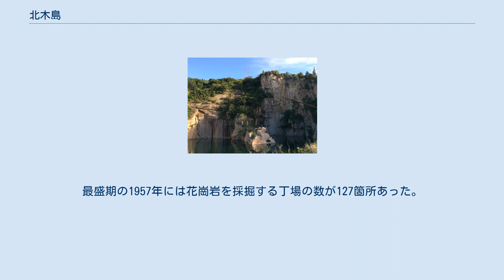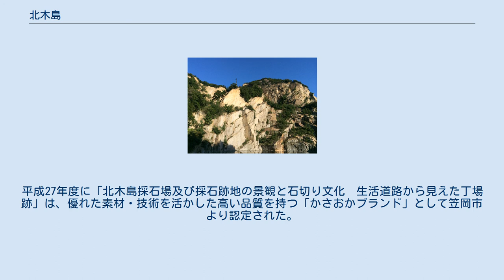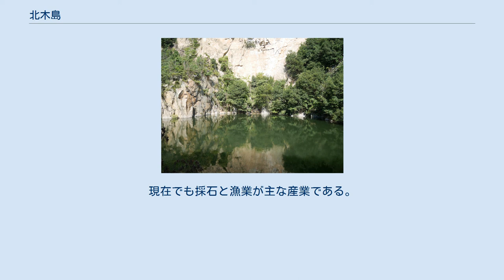北木島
北木島の金風呂集落 楠海岸にあるねこ岩と重ね岩 北木島（きたぎしま）は岡山県笠岡市の笠岡諸島に属する、瀬戸内海の有人島。
2019年、笠岡諸島は日本遺産に指定された。
北木島は、笠岡港から南に約15kmの地点にある。
 日本国内の有人島としては小さい部類に入るが、笠岡諸島では最大の島である。
島の北側に金風呂（かなふろ）と豊浦、東側に大浦の港があり、港の周辺には集落が形成されている。
 島の岩盤は中生代白亜紀の花崗岩からなり、島から産出する石材は北木石のブランド名で流通している。
丁場と呼ぶ石切り場は良質の石を求めて地下深く掘られており、採掘をやめた丁場には水が溜まって写真（本頁下のギャラリー）のような丁場湖の景観を見せる。
 北木島では、地表近い花崗岩は水分の影響を受け岩石中の鉄分が酸化して赤みがかった錆石となっている。
錆石の下には酸化されていない新鮮な花崗岩が地下深くまで続いている。
北木島の丁場では良質な白い花崗岩を求めて地下深くまで採掘を行い、多くの丁場で海面比マイナス数十メートルまで掘り進んだ。
採掘を終えた丁場では、垂直に彫られた深い穴に水を湛えた池が残され、興味深い風景となっている。
 海の見える小高い丘の上に古墳が3箇所現存しているので、古墳時代から人が住んでいたと思われる。
享徳2年1453年に書かれた、真鍋氏系図（南東にある真鍋島に由来する豪族の系図）には「柴ノ島」とあるが、戦国末期と推定される書状には「北木」と書かれており、真鍋氏の一族が住んでいた。
江戸時代は1619年から備後福山水野氏の領地となったが、1698年以降は幕府領となった。
江戸時代1834年の天保郷帳では北木島の取れ高は約224石とされている。
しかし江戸時代の検地帳では島の田畑のランクは低く、島の経済は漁業に依存していた。
 北木島を含む瀬戸内海の島々は良質の花崗岩を産出している。
江戸幕府が豊臣氏を滅ぼした後に建造した、大阪城の石垣の巨石も小豆島などから切り出した花崗岩が使われている。
この大阪城の建造に際し北木島からも石垣に用いられる石材を搬出したとされる。
江戸時代末の1863年には、京都を異国の侵略から守るために建造された「西宮お台場砲台」の石材を供出。
1879年には横浜正金銀行の石材を受注、1896年には北木島の石材を使用した日本銀行本店が竣工し、建築用石材としての北木石の名が広まる。
1932年には靖国神社の大鳥居と大石灯籠の石材を積み出した。
第二次世界大戦をはさむしばらくの期間、石材産業は一次衰退したが、戦後の復興・経済成長期には再度著しく発展した。
最盛期の1957年には花崗岩を採掘する丁場の数が127箇所あった。
 その後、中国からの安価な輸入石材に押されて石材の産出量は減少し、最盛期に127あった採石業者は2017年時点で丁場は2社に減っている。
 島の北木中学校に「北木石記念室」が設置されており、花崗岩の石材の見本や、かつての丁場（石切り場）で使用された機械・道具類が収蔵・展示されている。
そのうち明治から昭和後期まで使われた道具類が平成26年に登録有形民俗文化財に登録された。
平成27年度に「北木島採石場及び採石跡地の景観と石切り文化　生活道路から見えた丁場跡」は、優れた素材・技術を活かした高い品質を持つ「かさおかブランド」として笠岡市より認定された。
2017年4月に民間会社の採石場に、削岩などの作業風景や約70メートル下の谷底を見下ろせる展望台が設置された。
 島では北木石とよばれる極めて良質の花崗岩が産出し、その石を利用し大坂城や福山城の石垣や明治神宮神宮橋、靖国神社の大鳥居などが造営されたほどの名石である。
現在でも採石と漁業が主な産業である。
 （ただし、本路線は北木島の北～東岸に沿って通っている路線であるために、島内一周道路にはなっていない。）